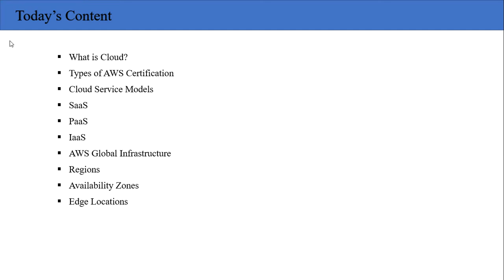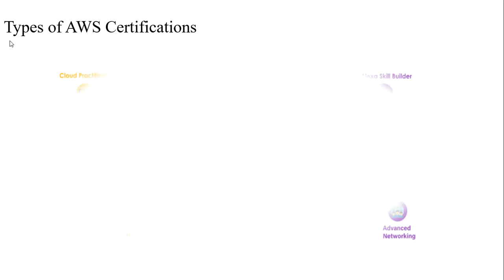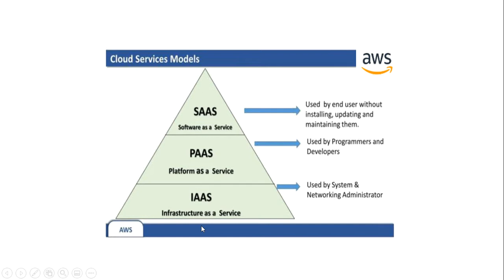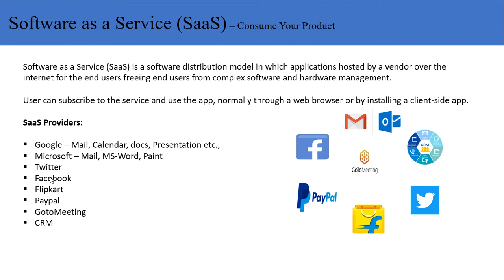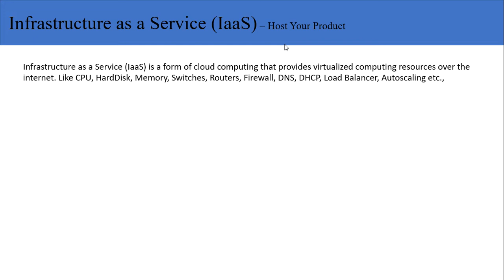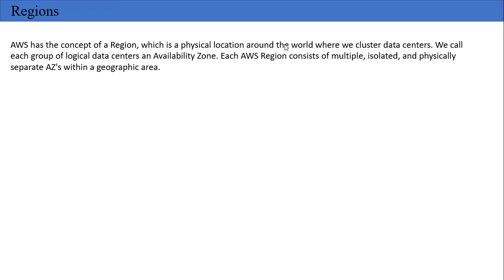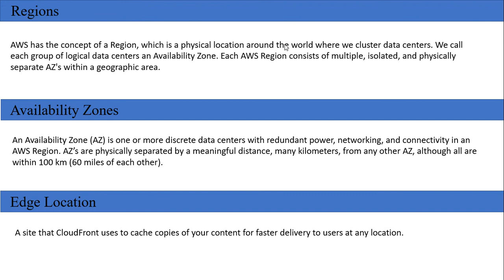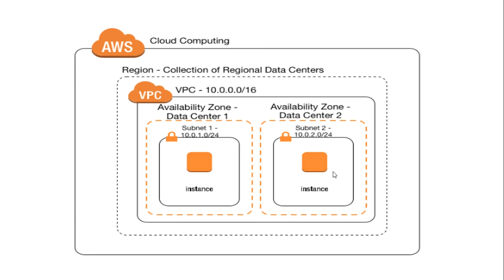AWS Solution Architect - Part1 - AWS Cloud Computing, SaaS,PaaS & IaaS - Easy Explanation in Tamil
What is Cloud, AWS Certification Types, Cloud Service Models (SaaS, PaaS and IaaS) and AWS Global Infrastructure Map (Regions, Availability Zones and Edge Locations).